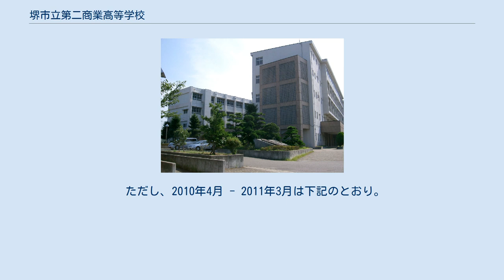堺市立第二商業高等学校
堺市立第二商業高等学校（さかいしりつ だいにしょうぎょうこうとうがっこう）は、かつて大阪府堺市堺区にあった定時制の公立商業高等学校。
 1940年に堺市立堺第二商業学校として創立。
全日制の堺市立商業高等学校と敷地を共有し、定時制課程を単独で設置していた。
 堺市の高等学校統廃合計画により堺市立堺高等学校へ統合されることが決まり、2008年以降の募集を停止。
在校生が卒業する2011年3月に閉校した。
 2010年4月に堺市立堺高等学校敷地に移転、最後の1年間のみ堺市立堺高等学校と校舎を共用していた。
旧学校敷地は関西大学堺キャンパスとなった。
 1940年に夜間課程の堺市立堺第二商業学校として、堺市立堺商業学校（のちの堺市立商業高等学校）に併設されたことが学校の起源となっている。
堺市立堺第二商業学校は1942年に募集停止となり、1948年に新制高等学校・堺市立商業高等学校夜間課程（定時制課程）として募集を再開している。
学校では創立を、堺市立堺第二商業学校発足時の1940年としている。
 1952年には堺市立商業高等学校から定時制課程を分離し、堺市立第二商業高等学校として独立開校した。
 2008年度に当校を含む堺市立の高等学校4校を統合し、堺市立工業高等学校・堺市立第二工業高等学校の敷地に、全日制・定時制を併設する堺市立堺高等学校を設置することになった。
当校は2008年度から募集停止となり、新学校の「マネジメント創造科」に教育機能が継承されることになった。
 ただし、2010年4月 - 2011年3月は下記のとおり。